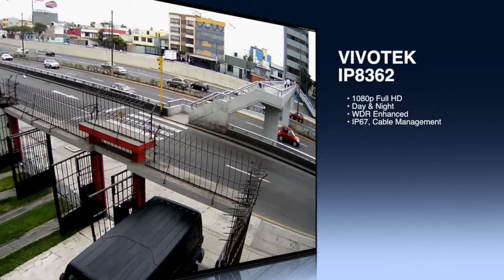ip8362 in lima peru 1280 720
ALCA NETWORK DISTRIBUIDORA OFICIAL VIVOTEK